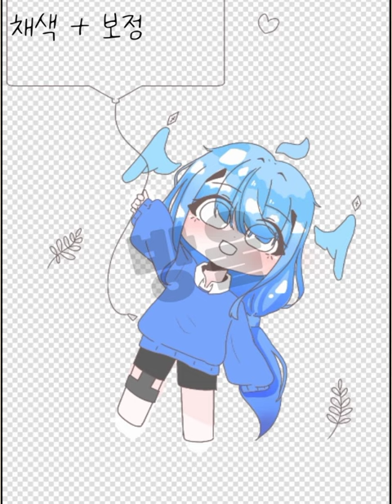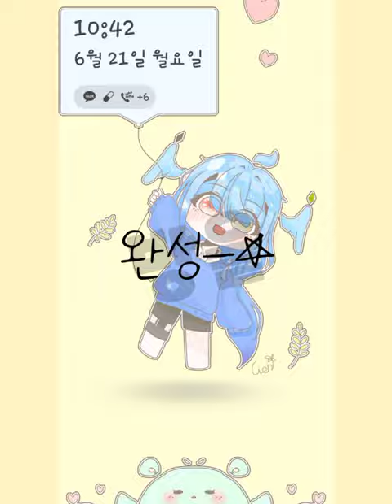[speedpainting/스피드페인팅] 폰 잠금화면그리기-1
안녕하세요 방울입니다!

오늘은 폰 잠금화면을 그려봤습니다~!

처음에 뭐 그릴지 고민하다가 결국 오너로 그렸네요ㅋㅋ

이 영상이 만약 조회수가 2천이 넘는 다면

다른분들의 배사를.. 그려보도록 하겠습니다!

에이 설마 넘겠어요..? ㅋㅋ